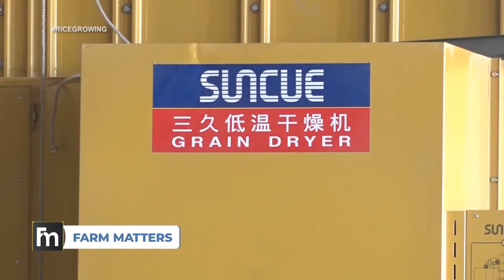MORDERN RICE GROWING TECHNIQUES WITH KILIMO TRUST IN UGANDA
RICE GROWING & PRODUCTION WITH KILIMO TRUST IN UGANDA, KENYA AND TANZANIA